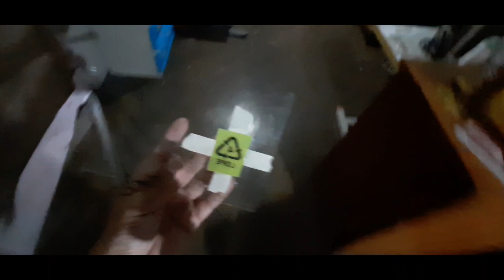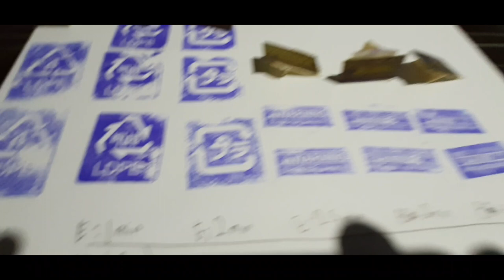Easiest DIY Rubber Stamp - Resin Photopolymer Plate - How to make DIY Rubber Stamp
In this video View First will show you the easiest way on making customized rubber stamp, from start to finish.

This item can be found at online shops just look for or search for Resin Photopolymer Plate or any related word. The price range is from 230 to 300 pesos. By buying this kind of item, you can make about 10 stamps or more at a very easy way.

Hope you to watch this video from start to finish and please make a comment of what you have experience, then if you like it push the like button and don't for get to subscribe to my channel